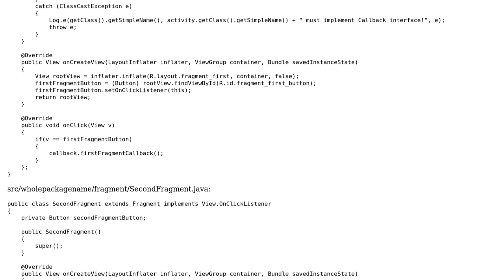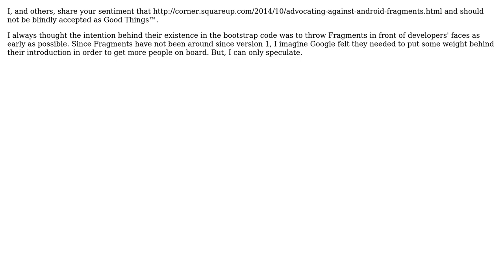Software Engineering: Why does the new ADT create a static inner class Fragment by default?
With thanks & praise to God, and with thanks to the many people who have made this project possible! | Content (except music & images) licensed under CC BY-SA | Music | Images & others | With thanks to user Zhuinden user David Cowden and the Stack Exchange Network Trademarks are property of their respective owners. You are responsible for your own actions.